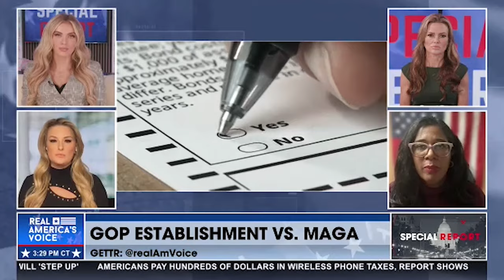Kristina Karamo Fails To Explain Why Her State Party Is Faltering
MI GOP Party Chair Kristina Karamo, asked to explain why the state party is faltering, offers up word salad:

"It has been a bit of a challenge ... The former chair is a member of the Atlantic Council ... We have the World Economic Forum [with] two offices close to my house."